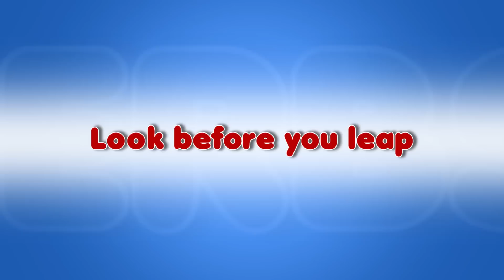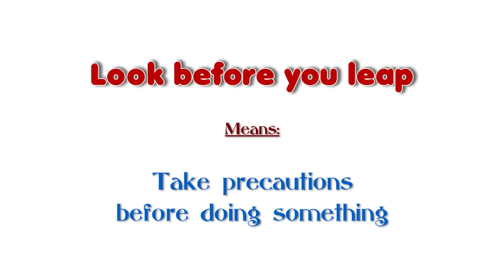Look Before you Leap - English Proverb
Look before you leap is a good principle to follow. It's good to be cautious before you decide to do something.